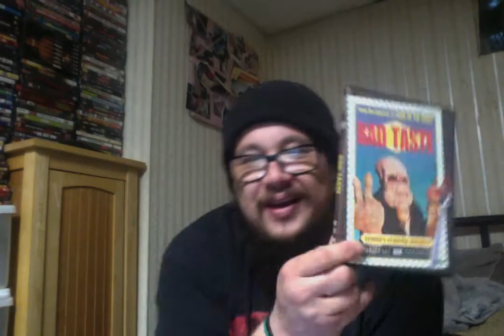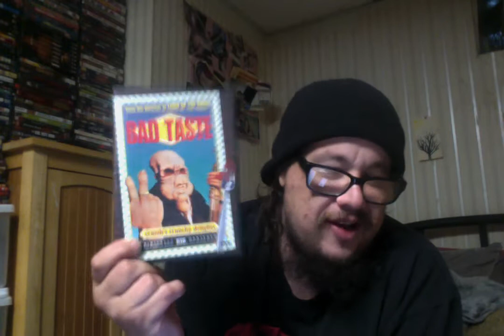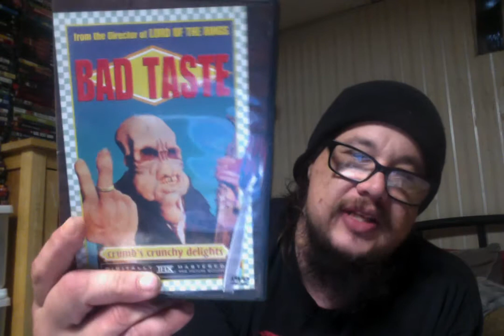Bad Taste (1987) Review!!!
Bad Taste (1987)
Cast - Terry Potter, Pete O'Herne, Craig Smith, Mike Minette and Peter Jackson

When an army of evil aliens invade earth with the intention of selling mankind as intergalactic hamburger meat, the New Zealand government calls in an elite team of psychotic assassins. But are these boys brutal enough to tackle the vilest villains in the universe?

Director Peter Jackson shot the film on weekends over a four-year period with friends playing the lead roles. Jackson funded most of the film himself until towards the end of the shoot when the New Zealand Film Commission gave him money to finish his project after being impressed with what he'd already produced. There was never a script for the movie; each scene was filmed from ideas the director had come up with during the week.

Peter Jackson made all masks in his mother's kitchen. The heads of the aliens are bent backwards because otherwise they wouldn't fit in the oven where the latex was hardened.

Craig Smith was part of the original cast and was married and then divorced within the four-year time frame it took to make the film. Because most of the filming took place on weekends, he found himself written out because his new wife - a devout Christian - objected to him working on Sundays. Smith was written back into the film when he got divorced.

Peter Jackson constructed his own counterweighted steady-cam device for this film that cost only $15.

While the original VHS box artwork had the alien flipping the middle finger, tapes distributed to US video rental stores were provided with an extra finger that could be glued in place to make it look like it was making a V for victory sign instead.

The vomit in the bowl was yogurt and muesli with green food coloring.

Doug Wren who played the Alien leader, Lord Crumb, died during post-production. Because of the non-audio filming, his voice was dubbed by a different actor.

The "firearms" in the film are all non-functional replicas made by Peter Jackson. For example, what appears to be a WWII Sterling submachine gun is actually a length of aluminum pipe, a handle made from Fimo, and a piece of wood to stand in for the ammunition magazine. The actors shook the props to simulate recoil, and the muzzle flashes were added in post-production.

The banning of the film in the Australian state of Queensland in 1990 is regarded as the main reason for why the Queensland Film Board of Review was disbanded. Workers of the QFBOR regarded it as too violent, even though it was already a censored version and the film had been approved by the New Zealand Film Commission. The nationwide Australian OFLC saw the workers as unprofessional for banning an approved film that was already censored and subsequently disbanded them.

All the dialogue in the film was dubbed in post-production. This was for two reasons: A) Part of the footage had no sound with it, since it had been filmed on Peter Jackson's own 16mm camera which didn't support sound recording, and B) Once the New Zealand Film Commission funded the remainder of the film, Jackson hired a sound camera. However, neither Jackson nor his crew were very skilled with sound recording and most of the dialogue was unusable.